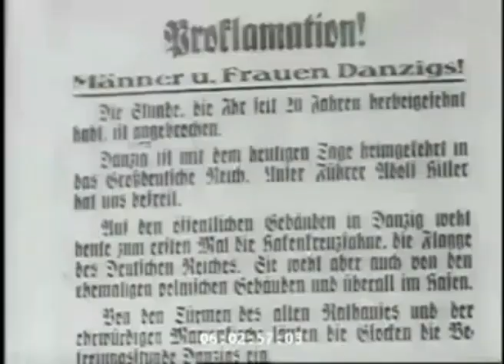WWII Original footage Documentary | Season one episode one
MATERIAL I USED FOR THIS VIDEO ARE ON YOU TUBE. IF YOU WANT TO KNOW MORE, ASK IN THE COMMENTS BELOW. A SPECIAL THANKING TO British Pathè.
It is 1938, Hitler's nazi Germany just invaded Poland ingnoring all the agreement maded previously with france and england, starting one of the most bloody wars of all times.
DISCLEIMER :This is an instructional film only, without any political reference.